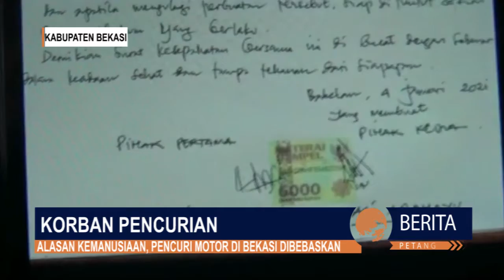ALASAN KEMANUSIAAN, PENCURI MOTOR DI BEKASI DIBEBASKAN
SETELAH SEMPAT VIRAL DIMEDIA SOSIAL AKSI PENCURIAN SEPEDA MOTOR OLEH WANITA SAMBIL MEMBAWA ANAKNYA DI BEKASIJAWA BARAT TERPAKSA DIBEBASKAN. PEMBEBASAN TERSANGKA DILAKUKAN SETELAH KORBAN BERDAMAI ATAS DASAR KEMANUSIAN LANTARAN MASIH MEMILIKI BAYI BERUSIA 3 BULAN. KORBAN MENGAKU TAK MEMPERPANJANG KASUS KARENA MOTORNYA TELAH KEMBALI.